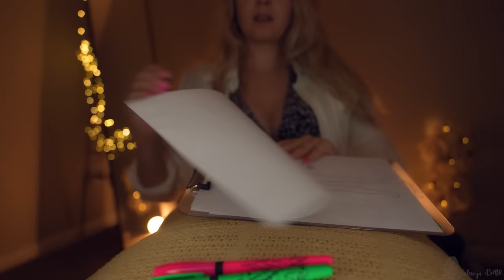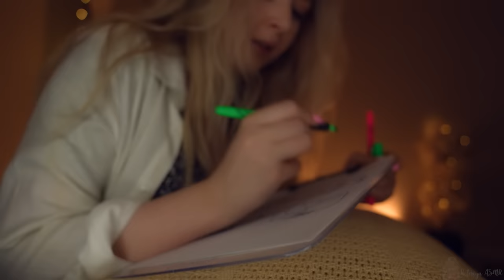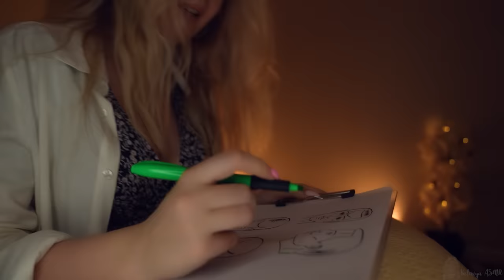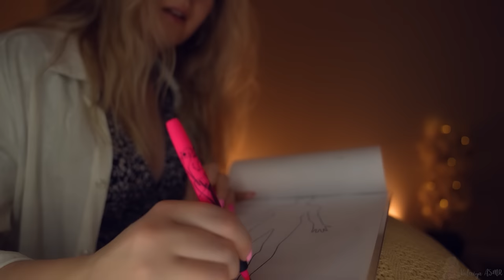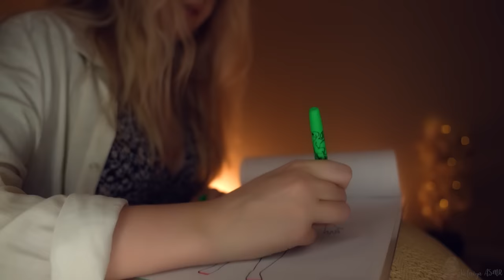ASMR Is it tickling or tingling? Experimental ASMR-clinic Pt.1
Welcome back to my clinic! Today, I want to see if you can tell the difference between two particular words that sound the same: tickling and tingling. Many people believe they are the same thing, but I believe we can find something special about both of them. Let’s try different brushes and tools to see what we can discover.
00:00 welcome to the clinic
06:52 reviewing your info
14:00 skin check
21:03 vision, hearing and reflexes test
25:50 sensitivity test
31:42 differentiating tickling and tingling
35:12 fan
38:00 fluffy brush
42:10 dense brush
44:27 feathers
48:39 makeup brush
51:00 massage with hands